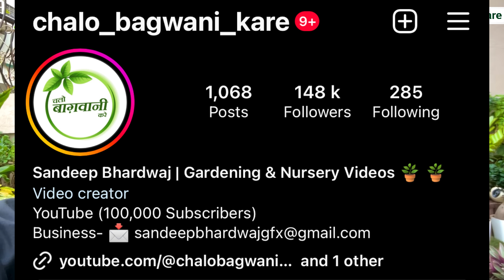घर पर बनाया पौधों से जंगल 🌴 🌴 इनके घर में है एक लाख से ज्यादा पौधे 😲 😲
देखना न भूले ऑर्नामेंटल प्लांट्स का बेहतरीन कलेक्शन

Hi friends in this video i am going to Share My New Gardening Learners Series New Episode ... in this video you Will Watch Mr. KK Talwar Ji's Gardening Journey & Their Ornamental Plants Collections with Brief info.

= Chalo Bagwani Kare Social Media Handle :-